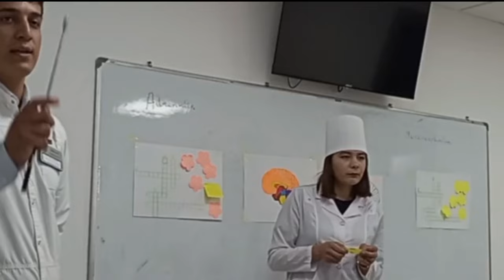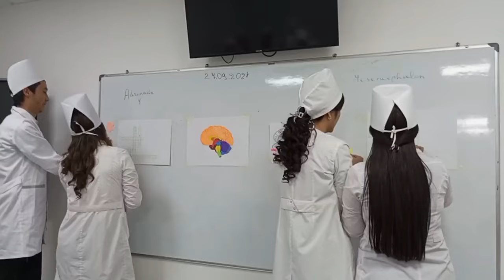Osiyo Xalqaro Universiteti o'qituvchisi Baxromov Bekzod darslaridan lavhalar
@Osiyo.Xalqaro.Universiteti. Fundamental fanlar kafedrasi o'qituvchisi Baxromov Bekzod